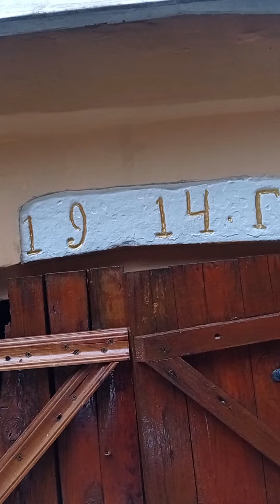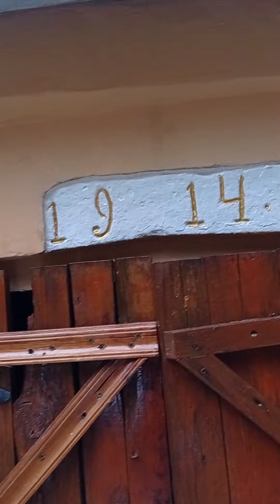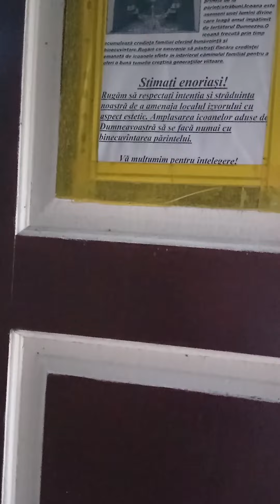Mănăstirea Cosouti,Soroca,o vizită plina de emoții.